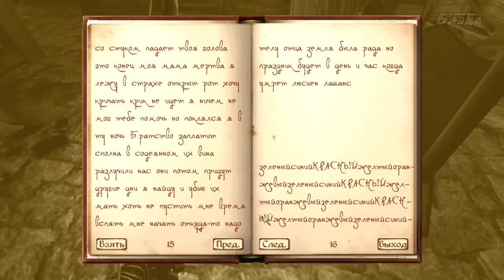Oblivion #51 Вот это поворот!!!!1